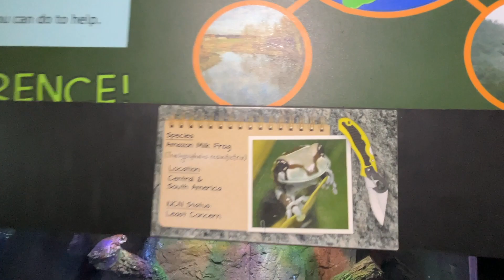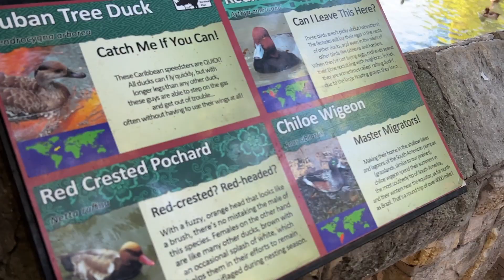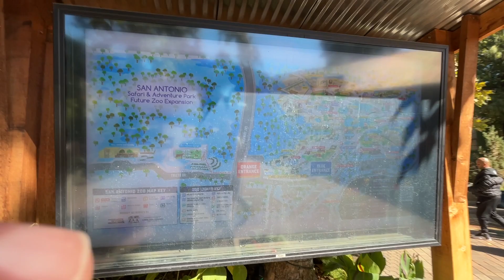A day at the San Antonio Zoo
We took a drive down south to visit the San Antonio Zoo and as always it was a blast. The weather was perfect and we saw so many animals. Come take a stroll with us!